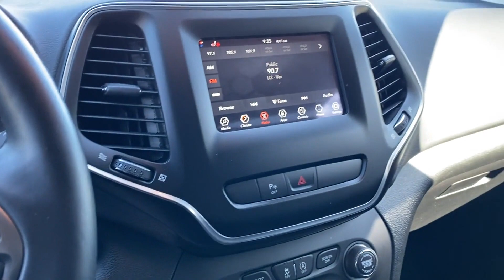Used 2019 Jeep Cherokee Latitude Plus 1C4PJMLB2KD343906 Westbury, Queens, Brooklyn, NYC, Long Island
2019 Jeep Cherokee Latitude Plus 1C4PJMLB2KD343906 Video

This 2019 Jeep Cherokee Latitude Plus 1C4PJMLB2KD343906 is full of phenomenal features such as: